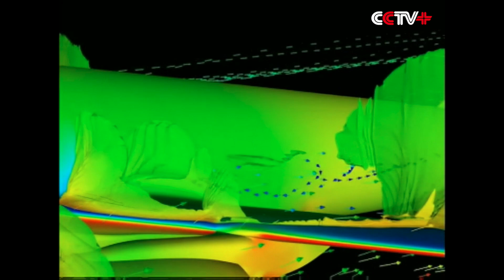New Icing Wind Tunnel Signifies China's Progress in Aerodynamics Research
The newly built icing wind tunnel designed by China's Aerodynamics Research and Development Center (CARDC) signifies China's progress in research capability for aerodynamic research and testing.

Focusing on icing of airfoils while flying at high altitude, the research helps to develop anti-icing and de-icing technologies.

"Attention! The testing is about to begin. Start spraying," announced a member of the working staff in the center.

"Copy! Start spraying, " another member responded.

As a senior expert at his seventies, Liu Zhengchong, together with his team, has solved many technical problems in the cooling system, the spraying system, the simulation system, etc. His work has paved way for the building of the icing wind tunnel.

"Core technologies cannot be bought from other countries. Therefore, we have built this icing wind tunnel, so as to develop China's aerospace industry independently," said Liu.

CARDC is in charge of all aerodynamic research and testing for airplanes, missiles, spaceships. Liu's team has developed advanced testing techniques in tail spinning, airfoil fluttering and thermal protection, making China among the top countries in aerodynamic testing. Currently, the three main research methods of the center, namely wind tunnel testing, data analysis and model testing, have enabled the center to handle more aerodynamic issues.

"I think China's aerospace industry has a bright future with the technological foundations provided by this state-of-the-art aerodynamic research base," said Le Jialing, an academician at Chinese Academy of Engineering.

Deemed as the "cradle for aeronautics and astronautics devices," wind tunnel's status as a strategic resource has been recognized by many countries.